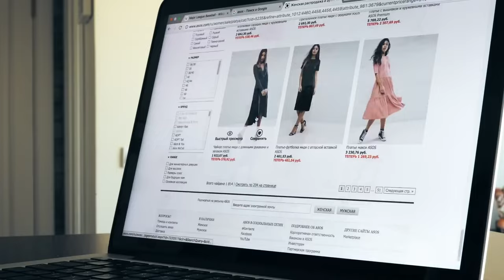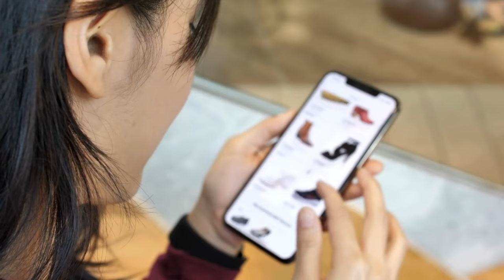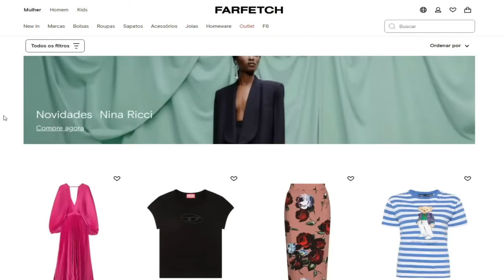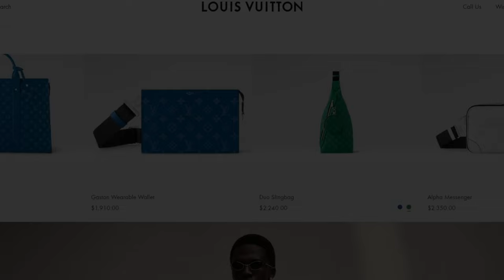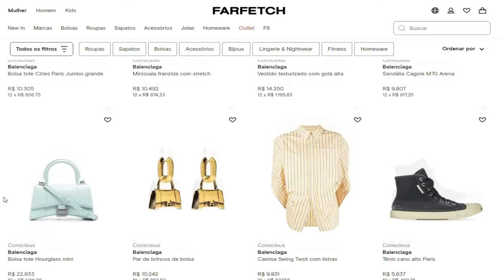$23 BILLION VANISHED - THE FARFETCH CRISIS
The Farfetch crisis epitomizes a dramatic downfall in the business world, where a once-thriving luxury fashion e-commerce platform saw its market value of $23 billion dissipate. This collapse is a stark reminder of the volatility and unpredictability in the fast-paced tech and retail sectors. Farfetch, renowned for aggregating high-end fashion brands and boutiques from around the globe onto a single online platform, experienced a meteoric rise since its inception by Portuguese entrepreneur José Neves. Based in London, the company commanded the luxury fashion online market, expanding its reach to over 190 countries and boasting a portfolio of around 100 luxury brands and boutiques.